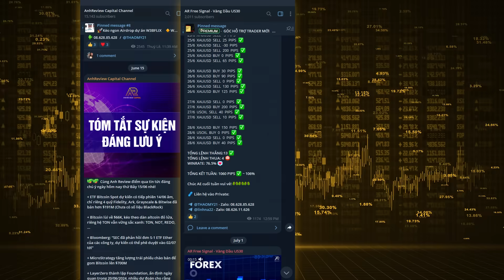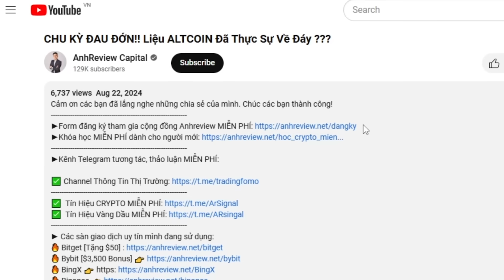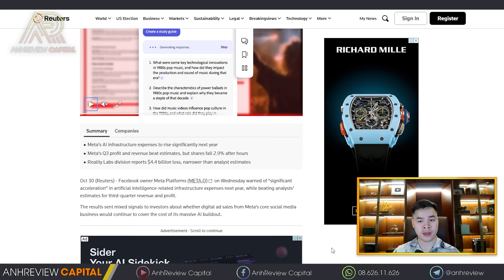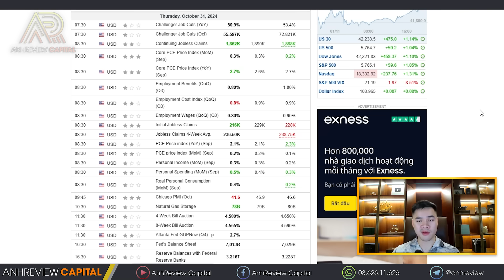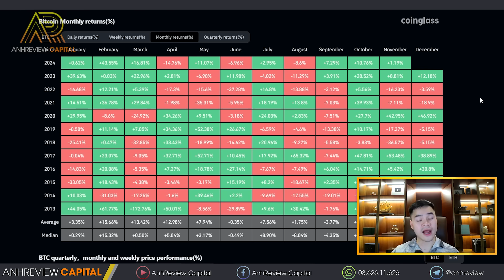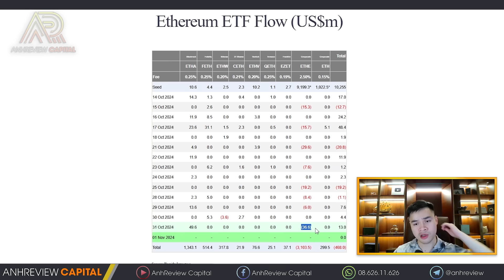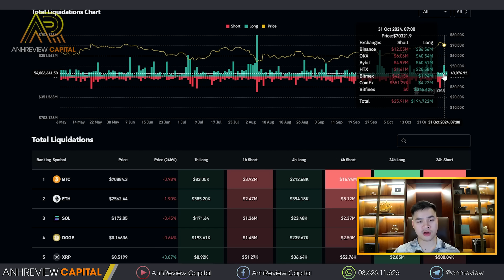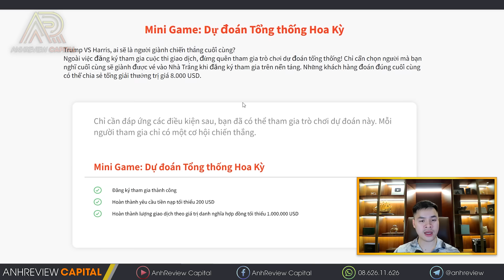BITCOIN Điều Chỉnh Dưới 70K !! Cơ Hội Mua Thêm Hay Dấu Hiệu Bán Tháo ?